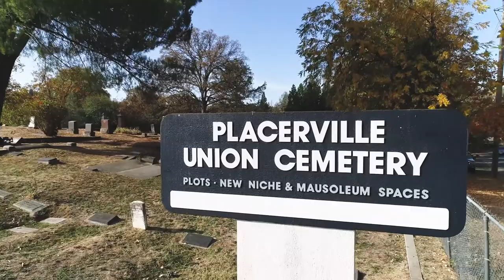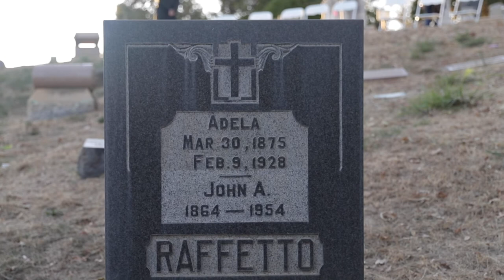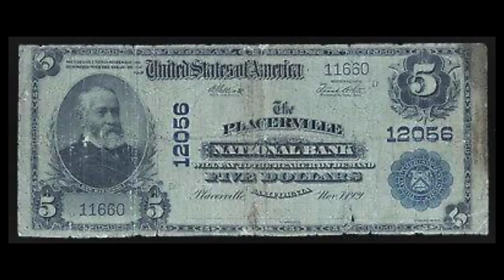John Augustus Raffetto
John A. Raffetto was a pioneering businessman, local banker and owner of the Cary House Hotel on Main Street. - Played by Joe Grady

Latrobe Fund presents Living History Cemetery Tours. Save The Graves Coalition of El Dorado County, a project of Arts and Culture El Dorado’s Arts Incubatory Program